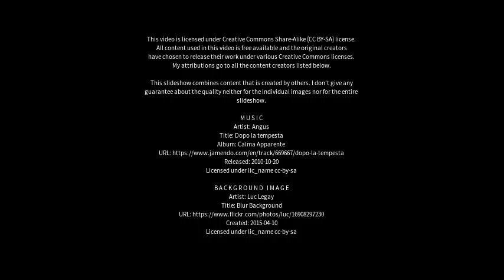Best places to visit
Best places to visit - Newbold Verdon (United Kingdom) Best places to visit - Slideshows from all over the world - City trips, nature pictures, etc.